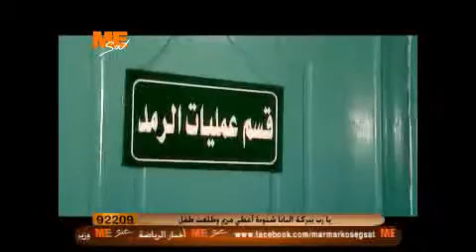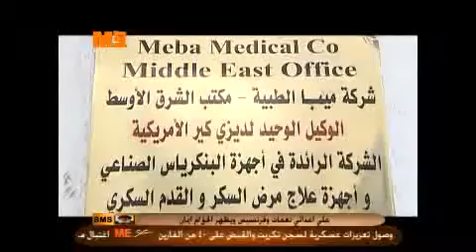أتحبني - حالة الطفل جرجس - 28/09/2012